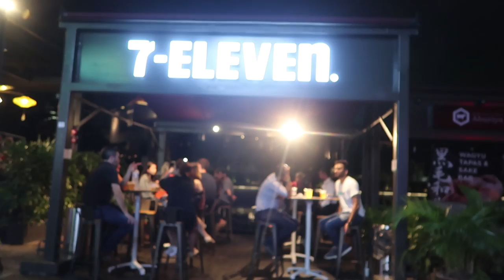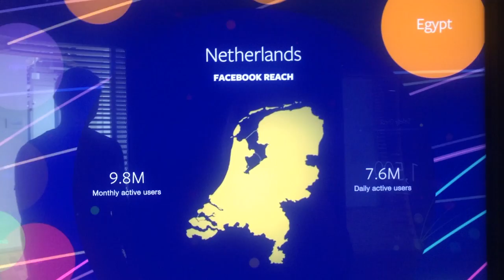Living Out Of A Suitcase Episode #02 My Digital Nomad Life In Singapore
I went to Singapore for a couple of days to work and visit a friend! It was a really good trip and my first time to visit the expat hub of Asia. I stayed for 9 days and other than work I went to the Facebook office to meet my friend from the Philippines Mark. I also went the Lion King Musical and that was breathtaking!!

The city is pretty cool and it's easy to go around. It's mostly towers and offices but stunning in the evening. We also went to a park but it was pretty hot so we didn't stay long.

I worked in a couple of cafes and you really have to bring a big wallet. Coffee was around 6 Singapore dollar and lunch around 16 to 20 dollar. I mean it's pretty expensive so I broke up my days in two to lessen the costs a bit.

My next stop in Manila and I'm very excited to go back to my second home!

Much love!

Nien!

🎵Music
▶ Jarico